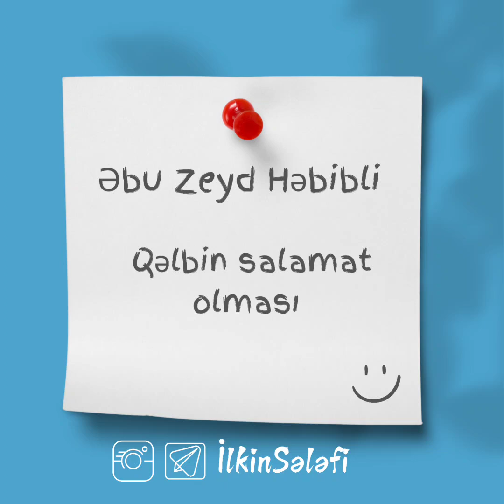Qəlbin salamat olması